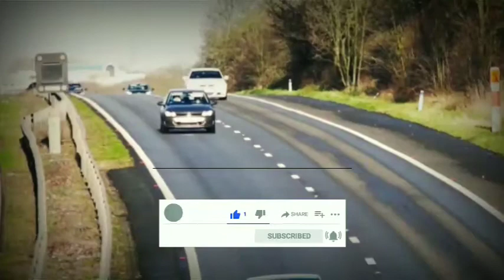EU on the verge: how block sales to the UK fell after Brexit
BREAKING NEWS TODAY LATEST HEADLINES CNN MSNBC FOX LIVE DAILY WORLD LOCAL TOP CURRENT NATIONAL USA

EU BREXIT UK VOTE EUROPEAN UNION MEANING LEAVING REFERENDUM POLL EXPLAINED TALKS DEAL FISHING